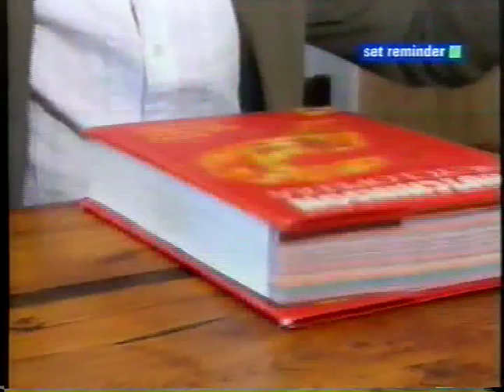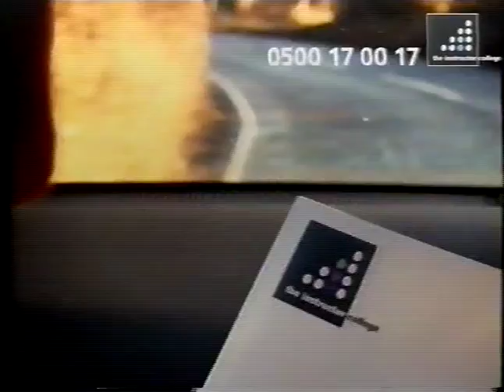Sky Sports 3 Adverts - 16 July, 2006 (3)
third set of adverts from July 2006

trailer for Brainiac: Science Abuse

adverts from Admiral, Ultralase, The Instructor College, Petti Fillous Plus, The One Account and Advanced Hair Studio